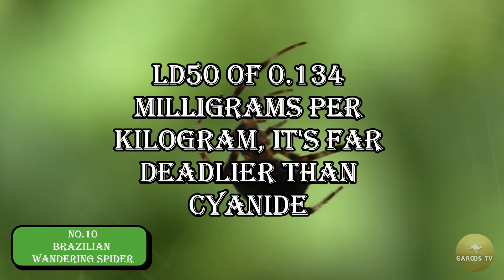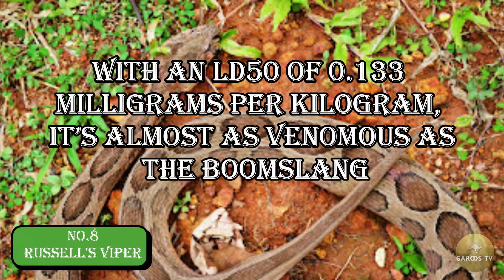Top 10 Most Venomous Animals on Earth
Today, in this video, we will dive into the world of the top 10 most venomous animals! From deadly snakes to toxic sea creatures, we’ll explore which creatures have the most potent venom, how they use it, and what makes them so dangerous. Don’t miss these fascinating facts about nature’s deadliest predators!

Garoos Tv does not own the rights to these videos and pictures.